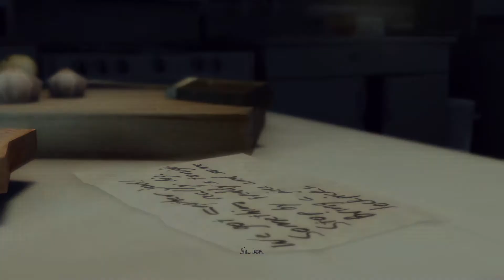MAFIA II -Chapter 3 & 4- Enemy Of The State/ Murphy's Law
MAFIA II

The storyline for Mafia II is a gritty drama and chronicles the rise of Vito Scaletta, the son of Sicilian immigrants. As the game progresses, Vito joins the Falcone Crime Family and becomes a "made man", as does his best friend Joe Barbaro.

The story begins with the player character Vito returning home from World War II. Vito had joined the U.S. Army as a way of avoiding jail time for a botched robbery. Vito reunites with his old friend, Joe Barbaro, and the two quickly embark upon a life of crime. Their criminal ascension starts with Mike Bruski, a car mechanic who needs a certain type of car to chop for parts, and will pay $400 for one that the police are not tailing. Soon enough, Vito, Joe, and Henry Tomasino find themselves battling with, for, against, and around three crime factions: the Falcone, Vinci and Clemente families.

The game contains around two hours of in-game cutscenes with a screenplay of 700 pages. Daniel Vávra, the writer and director of the original and the sequel, discussed the new angle of the game stating: "The old game was a tribute to gangster movies, a romantic vision. Mafia II is grittier, real, a darker world, and the effects are based in reality." The Official Playstation Magazine states: "A high body count is still promised in this tale set in a fictional city inspired by New York of the 1940s and '50s, but those casualties will come the hard way -- through small-scale operations rather than mass firefights".

- Nicety1